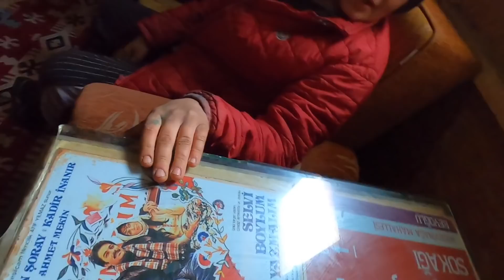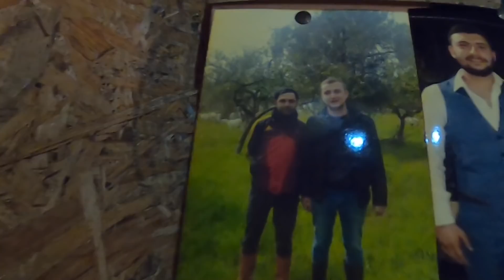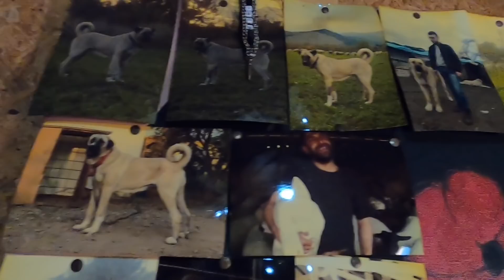12 YAŞINDAKİ ŞEVKİ HAYVANCILIK HAKKINDA HERŞEYİ BİLİYOR ~ ŞEVKİ VE SABRİ ZİYARETE GELDİ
Herkese merhaba bu gün yeni bir video ile karşınızdayım şevki ve Sabri bizleri ziyarete geldi kendilerine buradan teşekür ediyorum konumuz yine hayvancılıktı ikisi ile birlikte güzel bir sohbet gerçekleştirdik umarım beğenip kanalıma abone olursunuz hepinizi şimdiden çok teşekürker